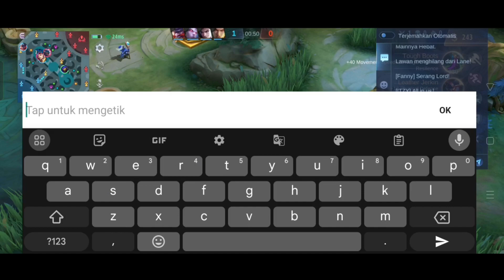BEGINI JADINYA MEREMEHKAN ALDOUS | BUILD ALDOUS TERSAKIT 2023 - Mobile legends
MARKOCOP FANS

OPEN MABAR
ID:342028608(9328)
Akun asli
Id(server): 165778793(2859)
Chat(dm)

TERIMAKASIH YANG UDAH LIKE DAN SHARE

aldous top 1 global,
aldous mobile legend,
aldous best build,
aldous offlaner,
aldous di buff,
aldous revamp,
aldous 500 stack
aldous 500 stack 10 menit
stack aldous tercepat
gameplay aldous
aldous build tersakit
aldous season terbaru
Item aldous tersakit 2022
Item aldous paling sakit 2022
aldous meta baru
aldous
aldous legendary
emblem aldous
Maniac aldous tercepat
Aldous maniac
Aldous mobile legends,
top 1 global aldous
Top 1 indonesia aldous
Top 1 aldous build
aldous build tank
top global aldous
Pro aldous
user aldous
build tersakit aldous
emblem aldous
Tutorial aldous
Gameplay aldous
meta aldous
Aldous terkuat di bumi
Tips & trick main aldous
pro player aldous
aldous best build
Top 10 indonesia aldous
supreme indonesia aldous
Build aldous tersakit dan terkuat
papibane
Jess no limit
Rrq xinnnn
Aldous addict
Markocop
Supreme 1 aldous
Aldous best fighter
Mobile legends
Adous savage
Oflaner
Side Lane

MUSIK
Neffex - Grateful
Neffex - DESTINY
Neffex-rumors